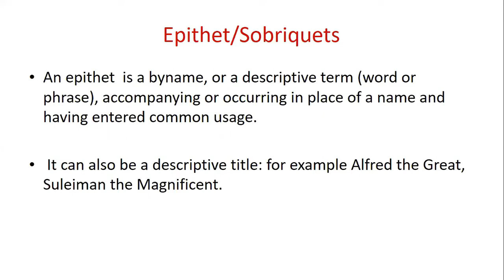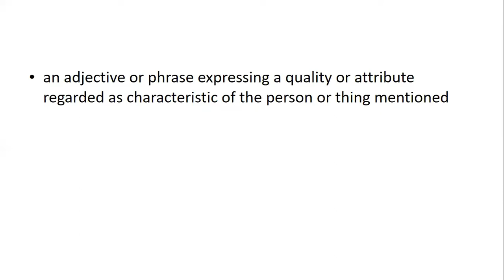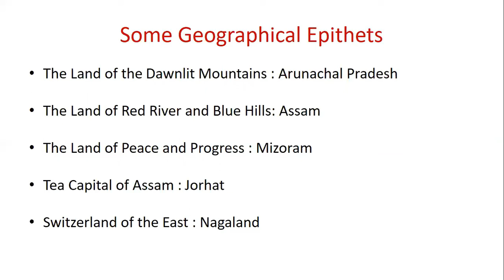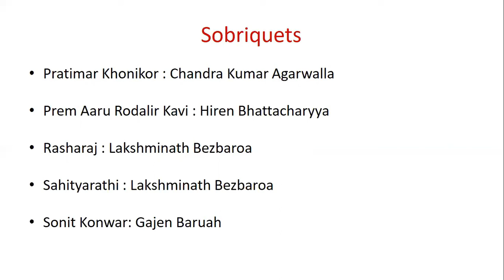Assam Related Facts - #7 | Chandra Kumar Agarwalla, Hiren Bhattacharyya, Lakshminath Bezbaroa, etc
Hello friends. In this Video I am sharing some Assam related facts. These are beneficial for different competitive examinations like APSC, TET etc.

In this video I discuss about Chandra Kumar Agarwalla, Hiren Bhattacharyya, Lakshminath Bezbaroa, Gajen Baruah, etc